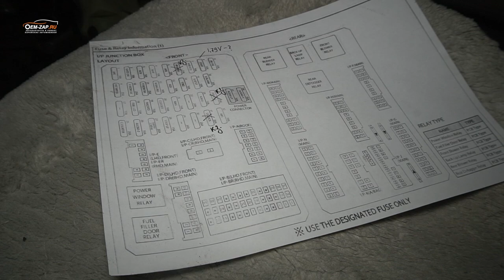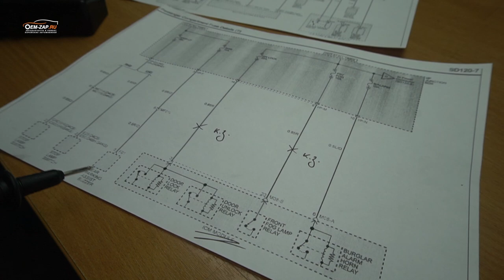Эпический предохранитель | KIA Hyundai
Перегоревший предохранитель. Банальная история, которая случалась с каждым автовладельцем.
Некоторые считают, что неисправность вызвавшую обрыв цепи, можно починить внедрив новый, более мощный предохранитель. К чему это приводит рассказывает и показывает наш авто-электрик Алексей.

Находимся по адресам:
👇👇👇👇👇👇👇👇👇ЖМИ КНОПКУ "ЕЩЁ"👇👇👇👇👇👇👇👇👇
Север
🕘🔛🕗 График работы: с 9 до 20 без выходных.